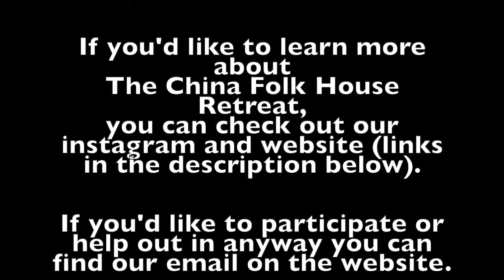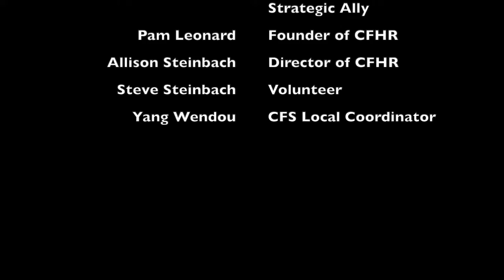The Road to Reconstruction Episode 9 A Little Bump